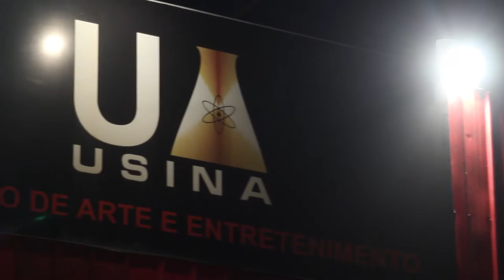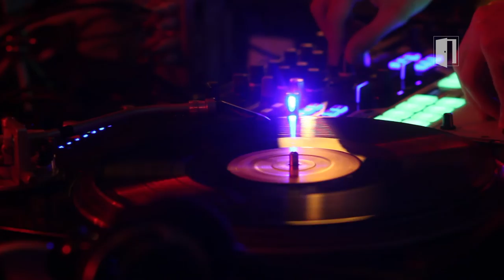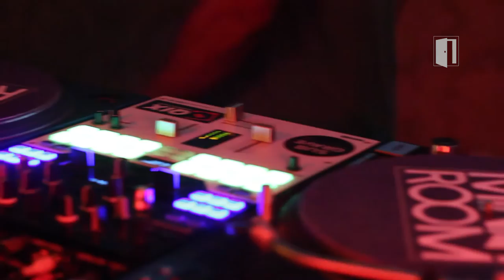Mini Room 1ª Temporada Episódio #4 - DJ Severo (Live @ Brasília)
DJ Severo (ANTD / Cause Org)

Representante da música eletrônica há mais de 10 anos e um dos pioneiros da cena "bass" no Distrito Federal, Severo foi um dos fundadores do projeto Perde a Linha e é nome consolidado nos melhores eventos locais. Pelo Coletivo Perde a Linha já se apresentou ao lado de nomes como Tropkillaz, Marginal Men, Omulu, Sants, Akin, Neguim Beats, no DF, GO e no RJ.

Assine nosso canal e fique por dentro dos outros episódios.
PRÓXIMO EPISÓDIO: DJ LM

Realização: Mini Room
Imagens: Guilherme Argôlo e Paulo Freitas
Edição: Guilherme Argôlo
Produção: Território Vídeos

Tracklist:
01 - FKA Twigs - Glass & Patron
02 - L-Vis 1990 - Ballad 4D
03 - DieMantle - Over the Edge
04 - Wen - Backdraft
05 - My Nu Leng - Masterplan
06 - Pelikann - Almostt (Dial Tone Remix)
07 - Zinc - Nexx
08 - SBTRKT - Wildfire (Objekt Remix)
09 - Martyn ft dBridge - These Words (Roska Speechless Mix)
10 - Kode9 - Uh
11 - Pangea - Middleman
12 - Kelela - Rewind
13 - Flava D - Limbo (t q d Remix)
14 - Addison Groove - Allaby
15 - Joy Orbison - The Shrew Would Have Cushioned The Blow
16 - Girl Unit - Shade On
17 - LV ft Okmalumkoolkat - DL
18 - Nativ - Bandulu (Notion Remix)
19 - Sam Walton - Aggy
20 - Plastician - Sorcery
21 - Addisson Groove - I Go Boom
22 - Glacci - Reflector II
23 - Zinc - 138 Trek VIP Mix
24 - Martyn - Vancouver